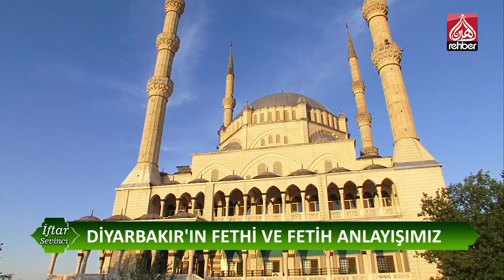İslam'ın Fetih Anlayışı | İftar Sevinci (21.Gün)